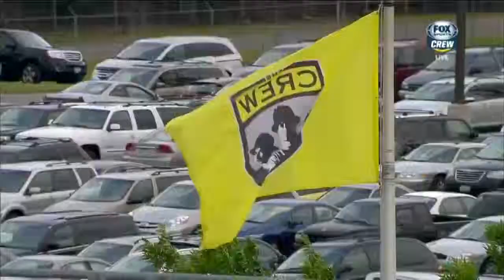DYNAMO WEEKLY 060613